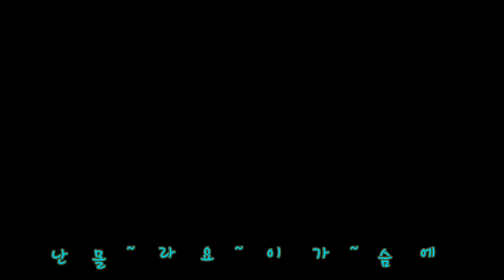아직도못다한사랑 (한정선) 하모니카 Gm, A#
아직도못다한사랑 (솔개트리오)
솔개트리오 멤버인 한정선님께서 오랜시간노숙자 로 지내다 방송출현으로 가족과 후배들의 도움으로 병원치료(조현병)을받고
퇴원이후 암으로 며칠전에 돌아가셨다는 뉴스를 접하고
넘 안타까움에 히트곡을 마니부족하지만 불러봅니다
(9)